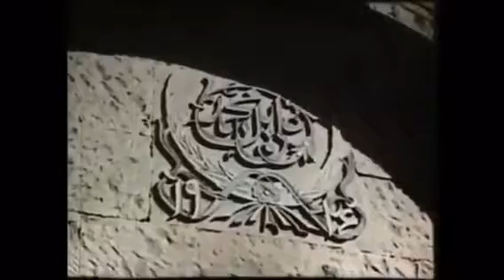Гости из Дагестана на осетинской свадьбе(Фильм Фарн)